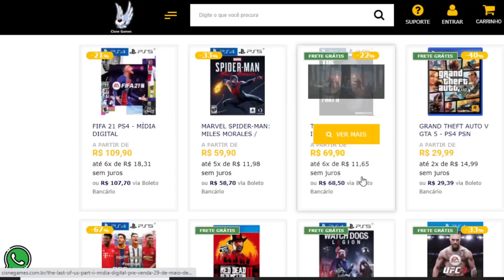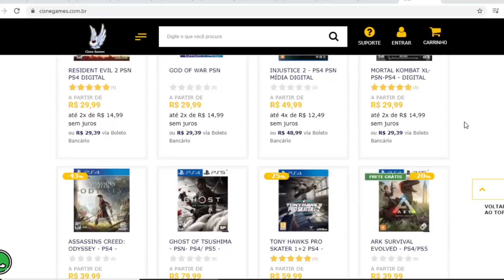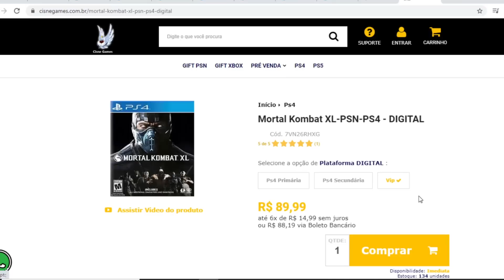5 JOGOS GRÁTIS NO PS4 EVENTO !! QUALQUER JOGO AAA !!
Cisne Games: Regras do sorteio PARTICIPE !

👍Marcar um amigo no post do sorteio e curtir
✅Comentar quantas vezes quiser,  ⛔️só não vale  repetir o @ .

Boa sorte ✅